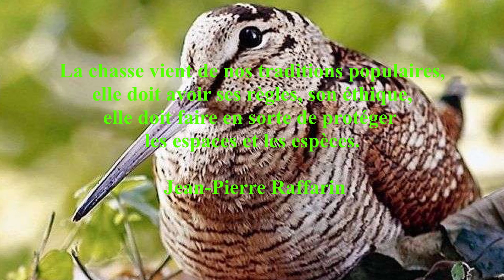Lâcher de Perdreaux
Société de chasse Les Clapiers
Modène
musique libre de droits calme nature gratuite pour vidéo de voyage et vlogs  bloom wondering